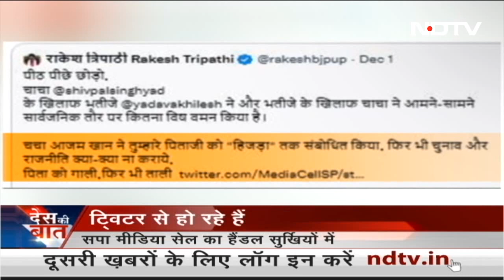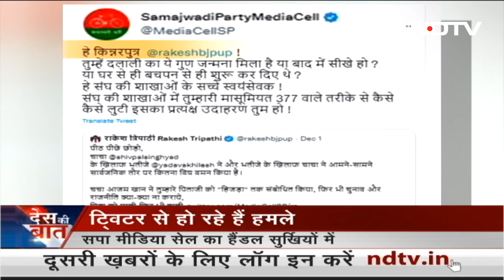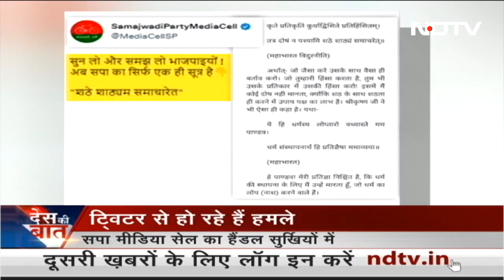SP Media Cell के Twitter Handle की भाषा पर सवाल, BJP नेताओं पर जमकर कर रहा वार | Des Ki Baat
खुद को समाजवादी पार्टी का आधिकारिक मीडिया सेल बताने वाला एक ट्विटर हैंडल काफी सुर्खियों में है. इस ट्विटर हैंडल के जरिये यूपी बीजेपी नेताओं की जमकर क्‍लास लगाई जा रही है. कई ट्वीट हैं, जिस पर भाजपा नेता तमतमाए घूम रहे हैं. खराब भाषा को लेकर हैंडल की ओर से सफाई भी दी गई है.